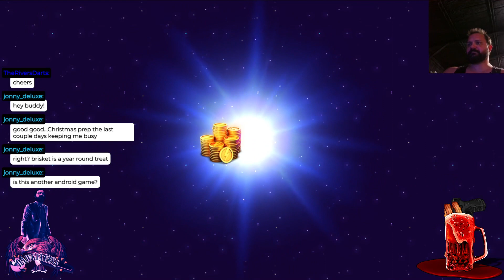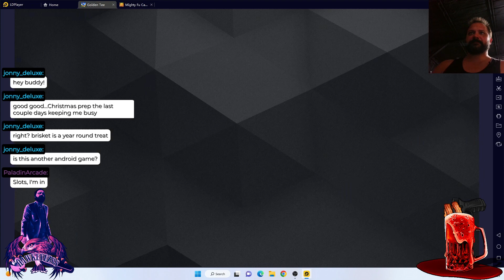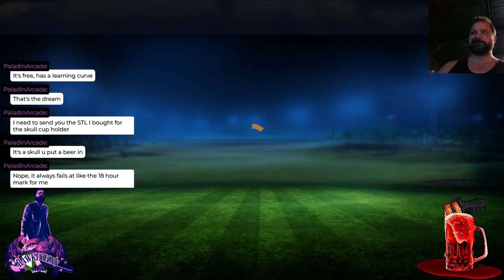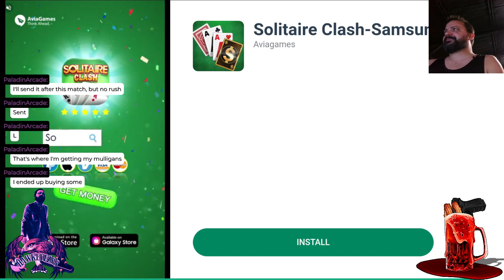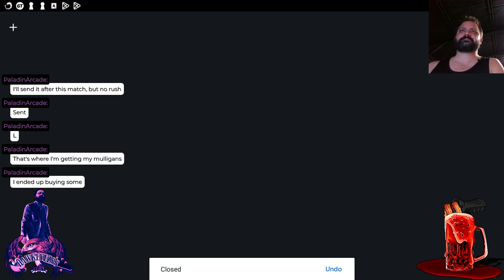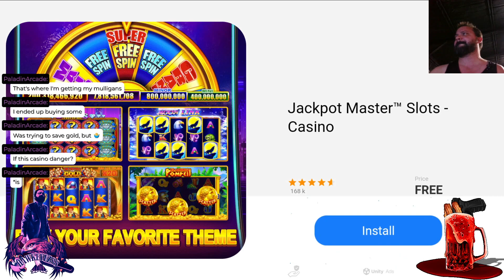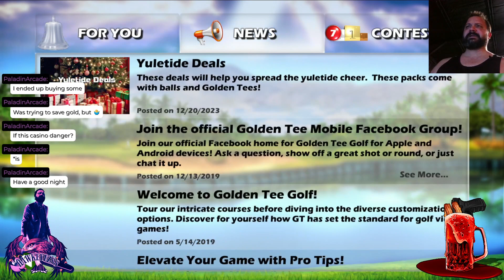Slots & Golden Tee Mobile 12-23-23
Come and join us on twitch.

0:00 Slots
31:24 Golden Tee